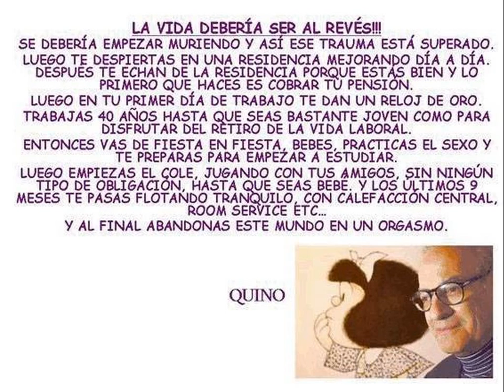QUINO, el padre de Mafalda.